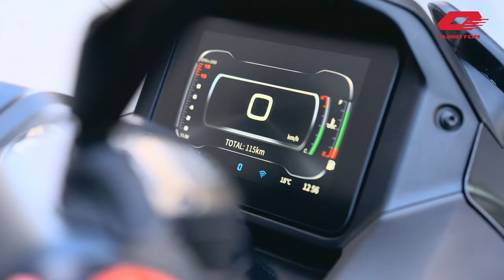QJMOTOR FORT 350 - 2023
PRESS RELEASE VIDEO
BIKERSPIRIT